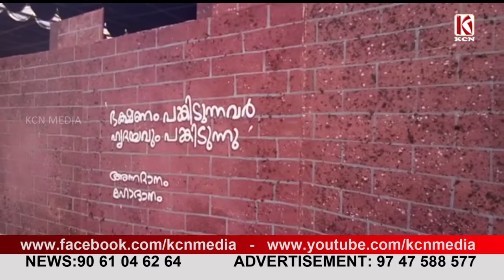ഭക്ഷണം സുഭിക്ഷമാക്കാനൊരുങ്ങി സംസ്ഥാന സ്ക്കൂൾ കലോത്സവം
പ്രതിഭകളെ കാത്ത് സ്വർണ്ണക്കിരീടമെത്തി.. ഇനി വിഭവ സമൃദ്ധമായ സദ്യ 4 ദിനങ്ങളിൽ..
60 മത് സംസ്ഥാന സ്ക്കൂൾ കലോത്സവത്തിന് ഒരുങ്ങി കാഞ്ഞങ്ങാട്